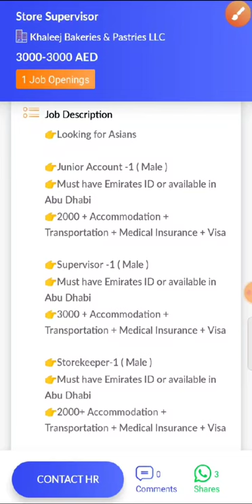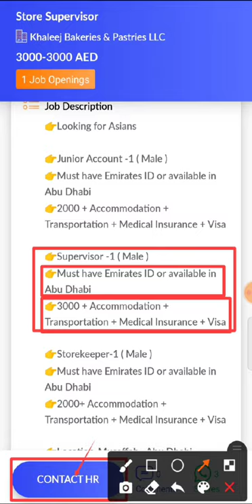JOB IN UAE / Role: Store Supervisor / Company: Khaleej Bakeries & Pastries LLC / Salary: AED 3000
3. Check out this job opening on the Skillbee app that is available for you:

Role: Store Supervisor

Company: Khaleej Bakeries & Pastries LLC

Openings: 1

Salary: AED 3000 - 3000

Experience: 1 - 2 years

Job Location: Musaffah - Abu Dhabi - United Arab Emirates

Interview Location: Musaffah - Abu Dhabi - United Arab Emirates